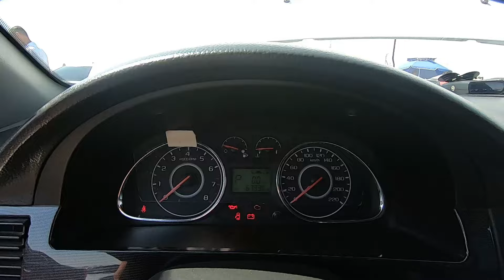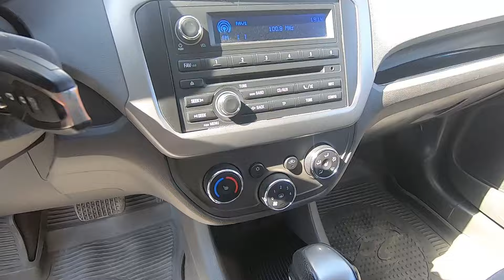Cobalt Jentra narxlari Navoiy mashina bozori 29.07.2024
Assalom alaykum qadrli obunachilar!  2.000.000 SO'M

Navoiy, navoiy avtokredit, mogo avtokredit, avtokredit navoiy, ikkilamchi avtokredit, foizsiz avtokredit, birlamchi avtokredit, avto, avtosalon